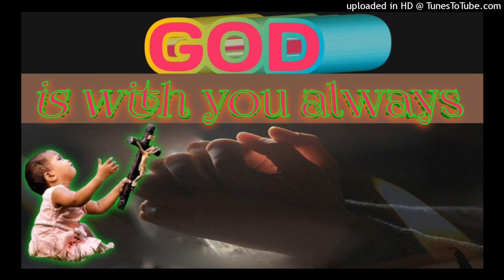Happy New Year And Christmas//New Happy Christmas Nagpuri Song//D.V.EKKA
Your Queries//👇🏿

music trending 2022 india
happy new year and christmas
merry christmas and happy new
year
year remix
happy christmas and happy new
year song
year celine dion
year karaoke
year lyrics
year 2022
year piano
year sandy marton
new happy christmas
merry christmas happy new year
christmas happy new year
happy new year christmas song
happy new year christian song
everybody hates chris happy new
year
happy christmas new song
beatles merry christmas happy
new year
chris griffin happy new year
happy new year christmas tree